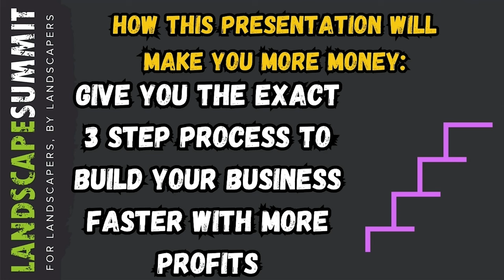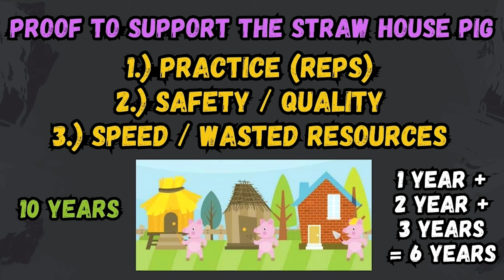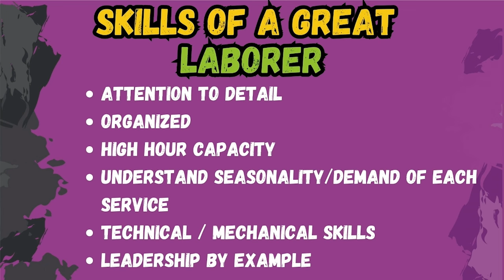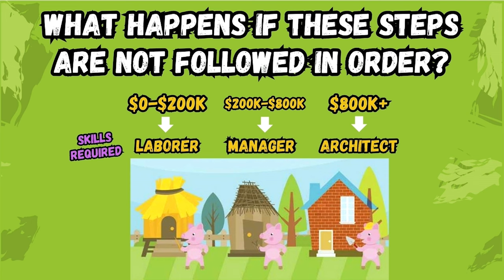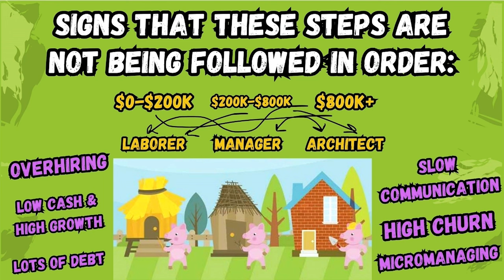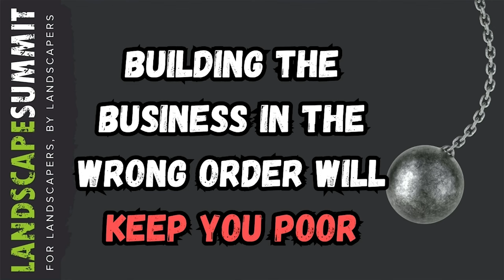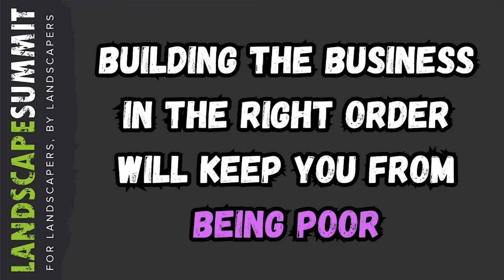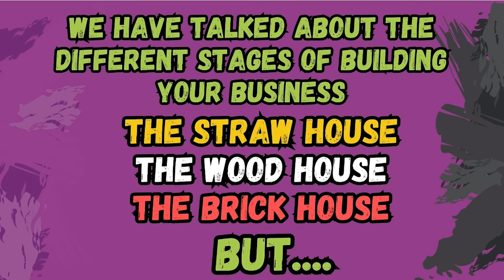How My $10M+ Mowing Business Almost Collapsed!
Register for the FREE Conference: MikeAndes.com/CuttingEdge